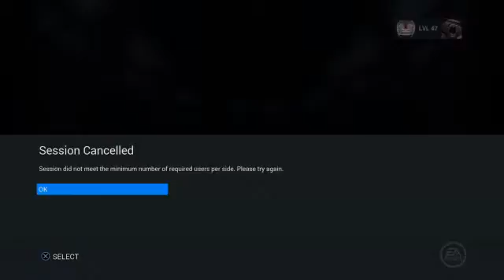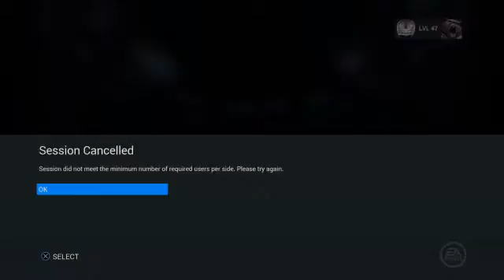Hockey Night on SicSports 2 (Part 13)